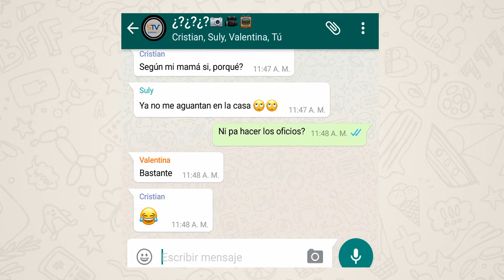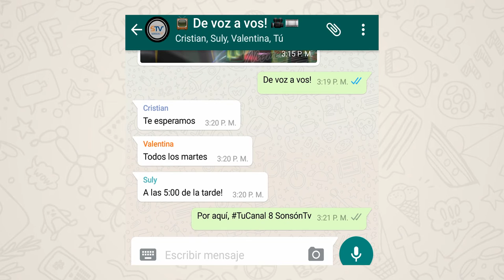De voz a vos Whatsapp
A partir del próximo 14 de febrero de 2017, un nuevo espacio llega a entretener a los jóvenes DE VOZ A VOS. Véalo todos los martes a las 5 p.m. por SONSÓN TV